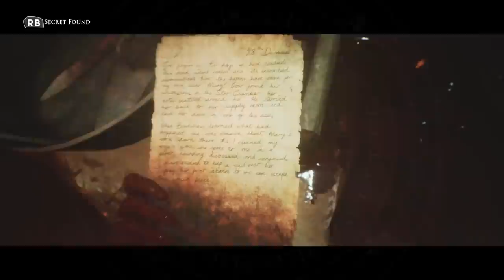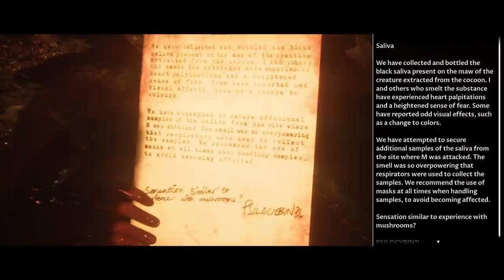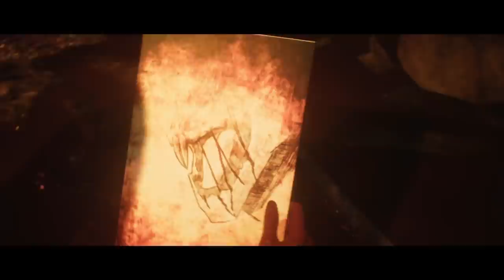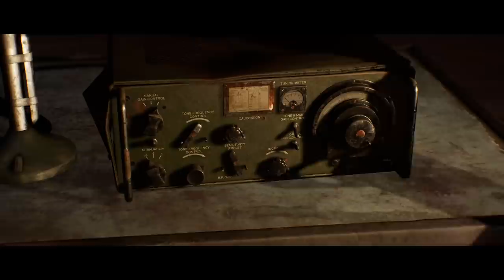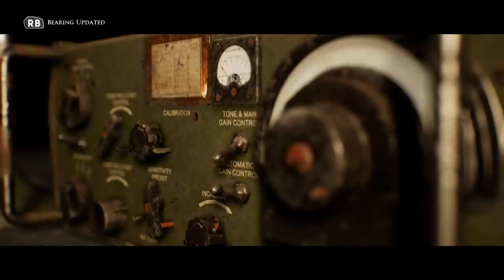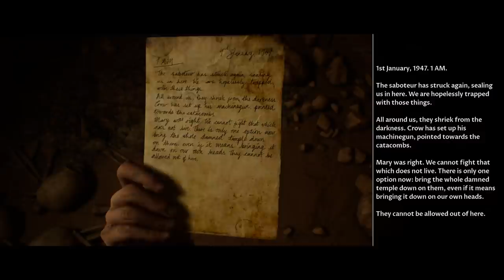SALIM IS THE BEST CHARACTER IN THE GAME! - House Of Ashes Ep. 3